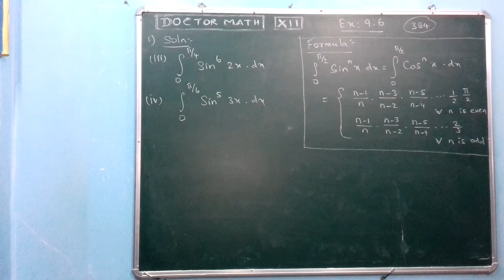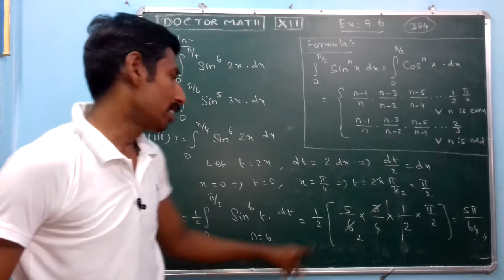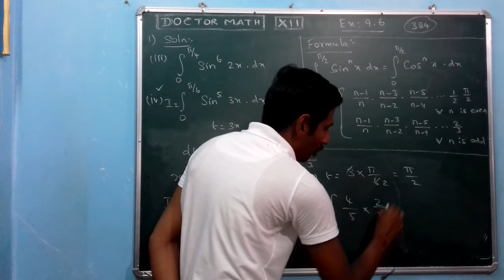12TH MATH EX:9.6 PROB:1(iii,iv) CHAP:9 APPLICATIONS OF INTEGRATION TAMIL & ENGLISH REVISED